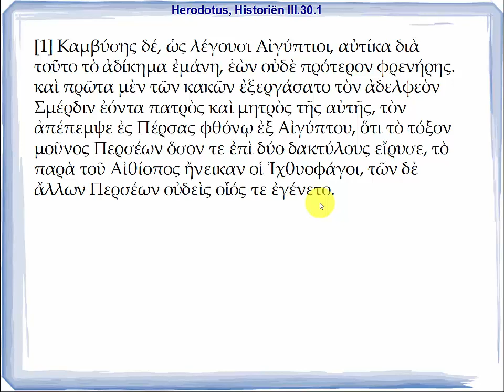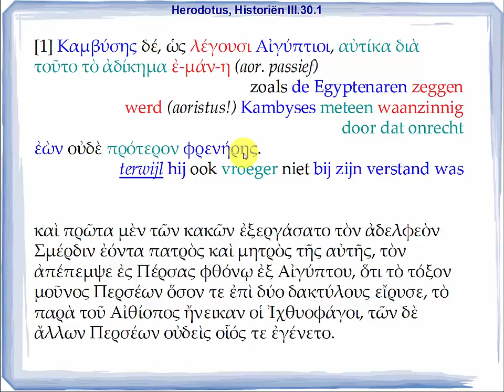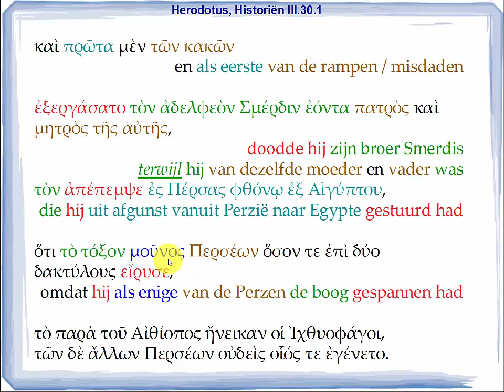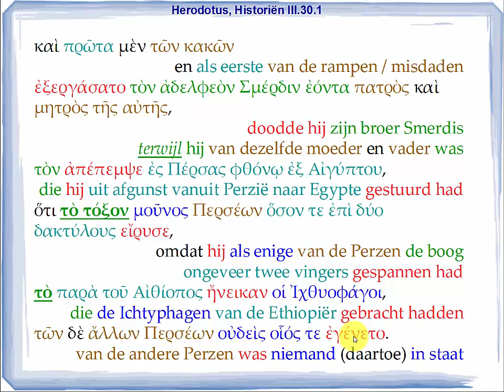Herodotus, Historiën III, 30, 1